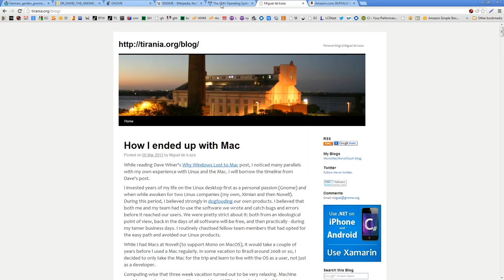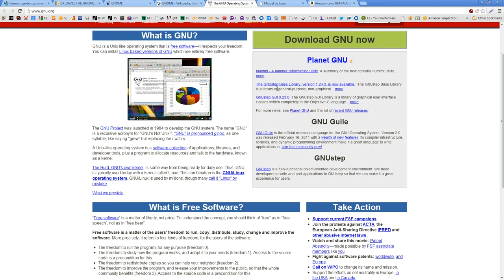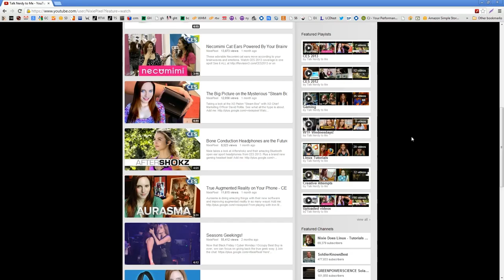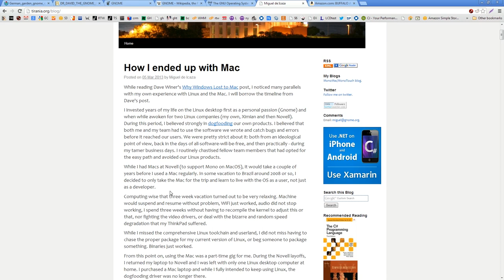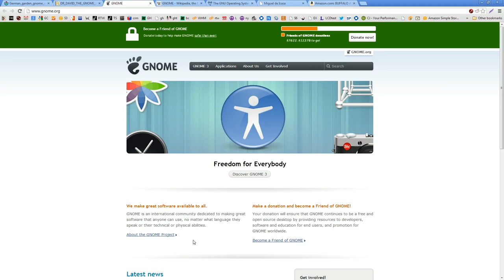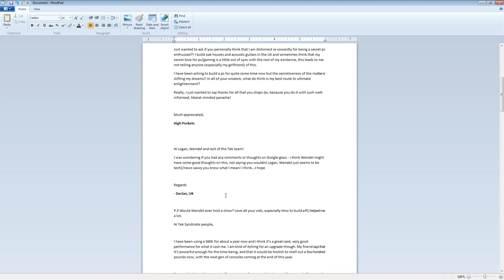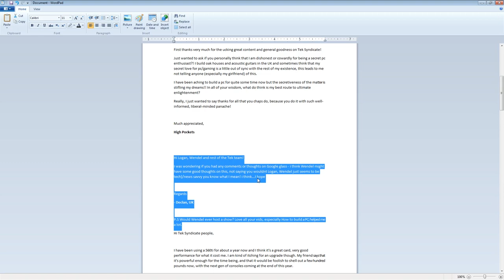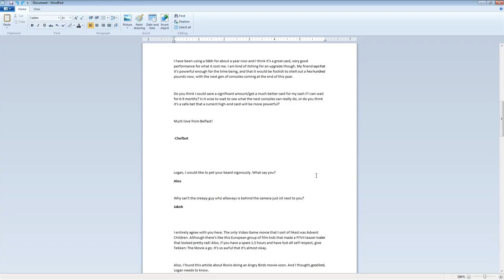INBOX.EXE 0028 - How to Pronounce GNOME